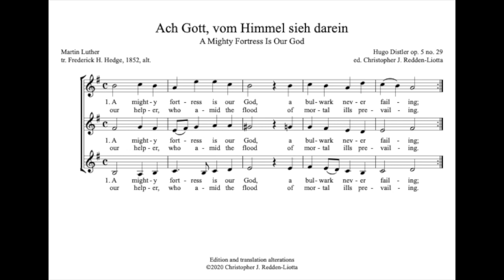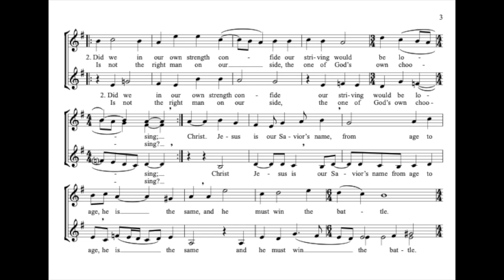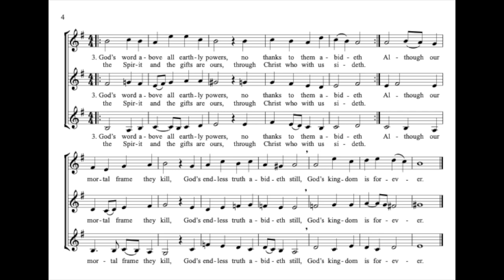Ach Gott, vom Himmel sieh darein (A Mighty Fortress Is Our God)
A Mighty Fortress Is Our God, set to the tune ACH GOTT VOM HIMMEL.
Hugo Distler, op. 5 no. 29
ed. CJ Redden-Liotta